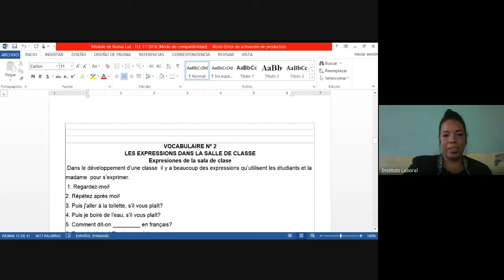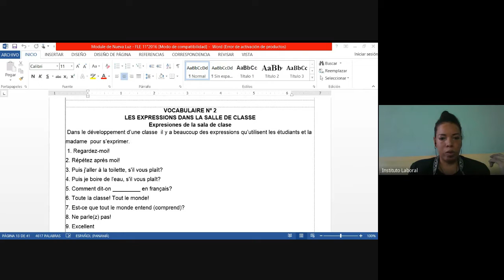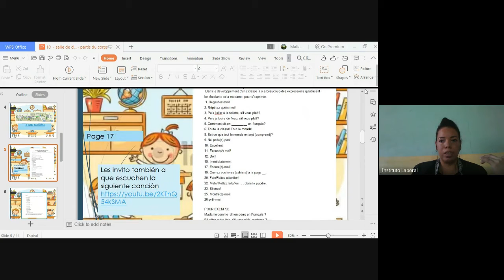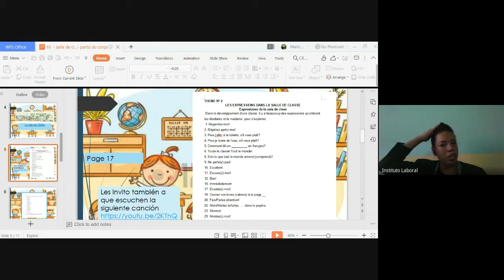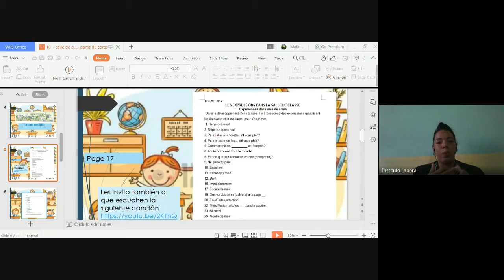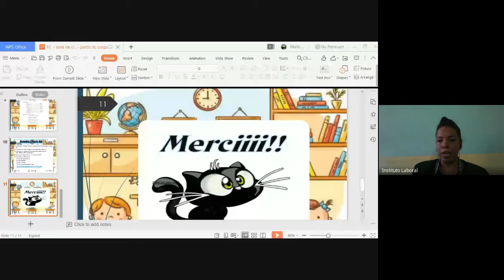Francés 11° Humanidades David-Santiago 16-1-2021